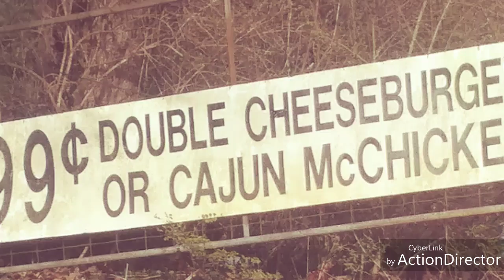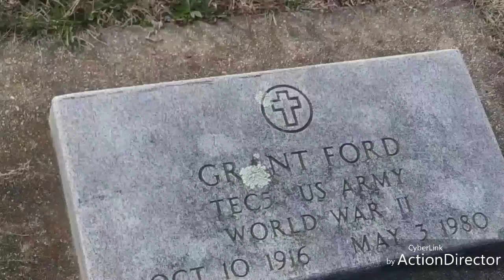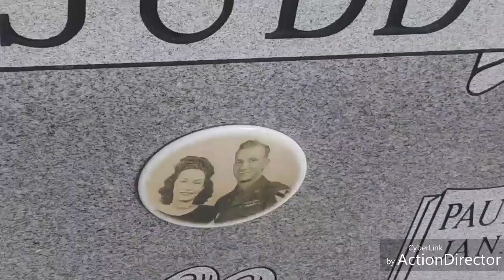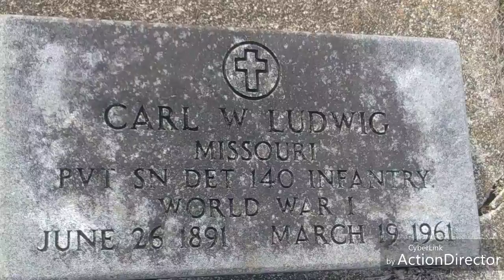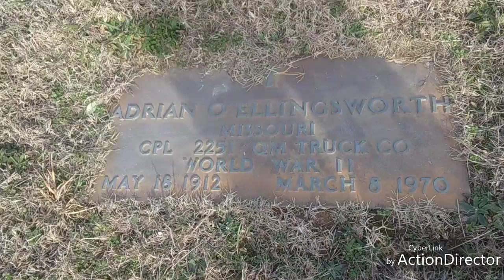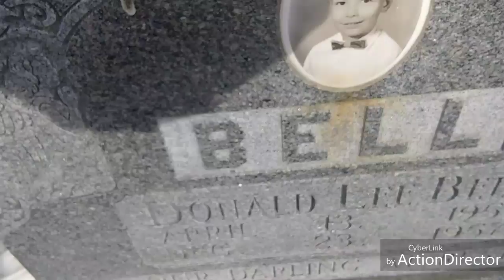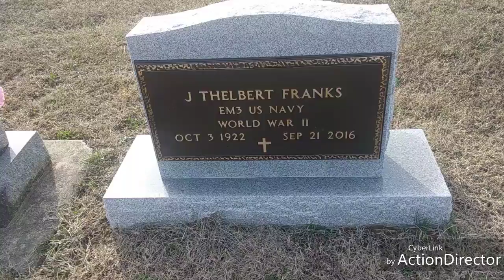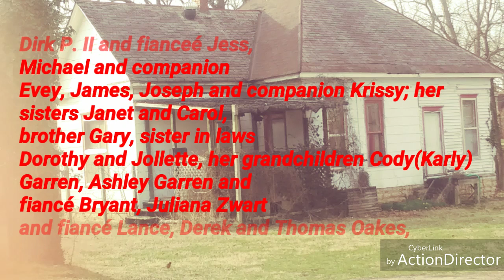Amazing Angel On Earth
Genesis 3:19 says, In the sweat of thy face shalt thou eat bread, till thou return unto the ground; for out of it wast thou taken: for dust thou art, and unto dust shalt thou return.